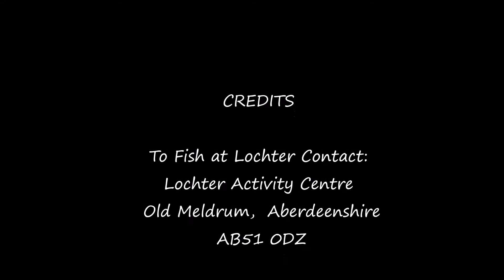Lochter Trout Fishery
A nice morning spent fly fishing for trout at the Lochter Activity Centre in Aberdeenshire. Definitely recommended if you looking for some good trout fishing at reasonable prices.

SOUNDTRACK

"Gander in the Pratie Hole"
From the Album "Mor by Sláinte"